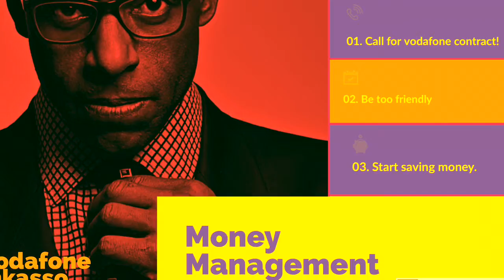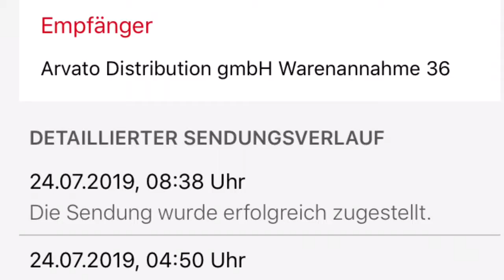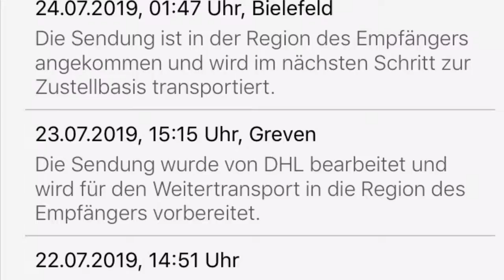Moneten Verwaltung mit Vodafone Inkasso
Kleine Doku über Vodafone und deren rücksichtsvolle Art Mitmenschen das Portmonnaie etwas zu erleichtern. Bisherige Teilnehmer: Vodafone, Arvato Distribution, Infoscore Forderungsmanagement, mein Anwalt und sehr bald die Polizei.